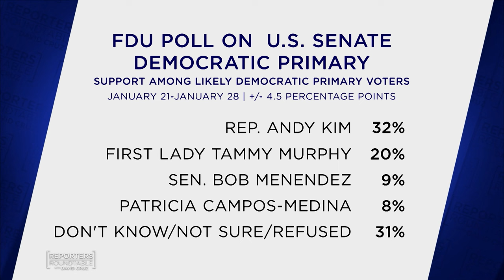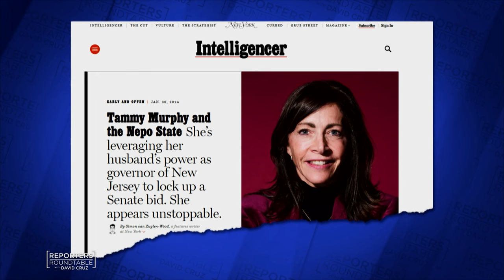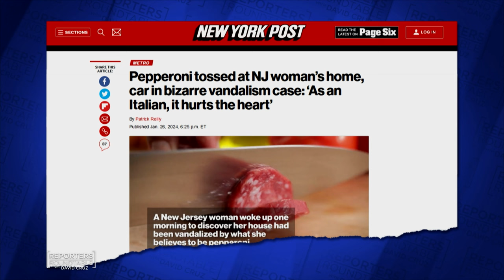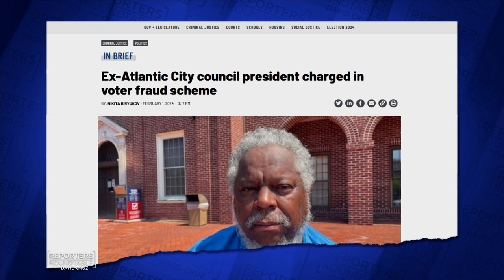Can the GOP unify in time for the 2025 gubernatorial race? NJ’s top headlines | Reporters Roundtable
On Reporters Roundtable, David Cruz talks with Republican National Committeeman Bill Palatucci about what his party needs to do to recover from last year’s legislative losses.  Will they mount a real challenge for a U.S. Senate seat, and will a contentious gubernatorial primary hurt their chances of winning in 2025?

Later, reporters Nancy Solomon with WNYC, Charlie Stile with The Record/NorthJersey.com and Ry Rivard with Politico NJ discuss the latest headlines, from the battle over Liberty State Park to the war of words in the U.S. Senate race. They also share their “Only in Jersey” moments of the week.